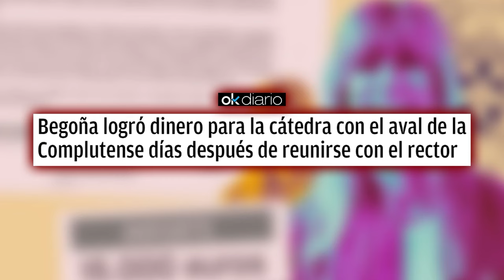🔴Begoña logró dinero para la cátedra con el aval de la Complutense después de reunirse con el rector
Begoña logró dinero para la cátedra con el aval de la Complutense después de reunirse con el rector. Descubre más en distritotv. ¡No te lo pierdas!